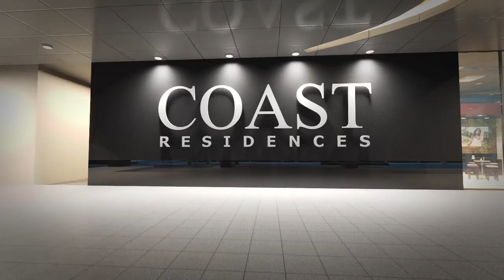SMDC Coast Residences